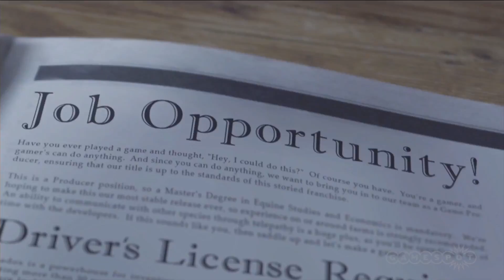Magicka 20140609 4000